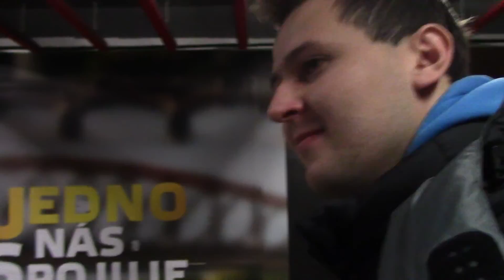EUROCITY EC 281 Jan Jesenius 18.12.2015 Praha hlavní nádraží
Rekonstruovaná nádražní hala, Fantova kavárna, nástup do vlaku směr Budapest